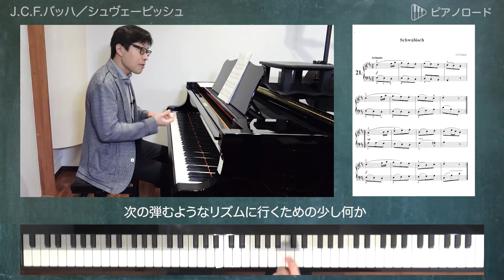J.C.F.バッハ / シュヴェービッシュの弾き方 講師：山田剛史先生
J.C.Fバッハ　/　シュヴェービッシュ　の弾き方
講師：山田剛史先生　【ピアノロード】

■ピアノロード　名曲の弾き方シリーズ